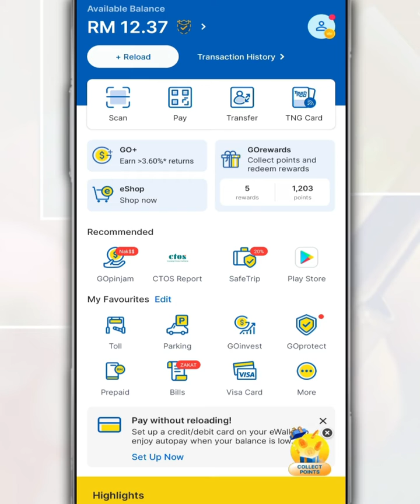How to Deactivate Touch N Go eWallet Biometric Login l Disable TNG Login Using Biometric Fingerprint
With biometric login, it makes it easy for you to log into the Touch N Go app to prevent your TNG account from being used by others without permission.

However, if you find this security function unnecessary, you can deactivate the biometric login function by following some steps that we share in this video.